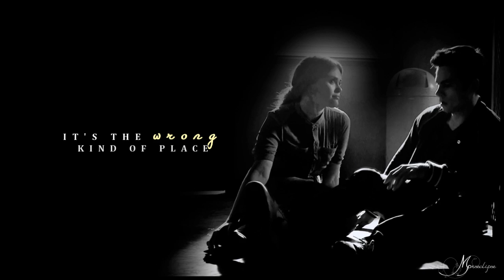stiles & lydia || 9 crimes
''...leave me out with the waste, this is not what I do...''